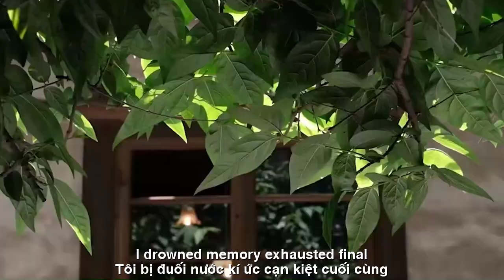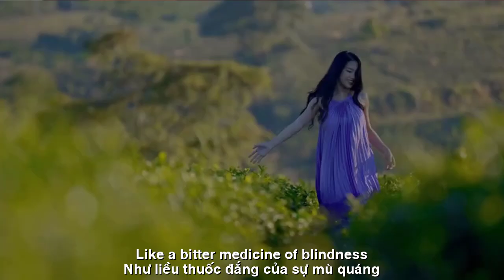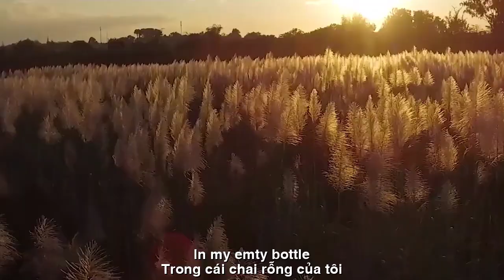[FULL HD]CÓ HẠNH PHÚC ||HAVE HAPPINESS||CA SỸ ZENNY HOANG HOA-THIÊN DI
TÁC PHẨM:CÓ HẠNH PHÚC
||HAVE HAPPINESS||
THƠ:THIÊN DI
SÁNG TÁC:NS QUANG DAU
TRÌNH BÀY:CA SỸ ZENNY HOANG HOA
CÓ HẠNH PHÚC
-have happiness?
hái về
những giọt sương
tôi uống
như liều thuốc đắng
của sự mù quáng …
trong mỗi bước di chuyển
anh ấy
để lại
những giọt sương
có cảm thấy
say đắm không?
cái nóng trong anh
và trong em
have happiness?
giọt sương lạnh lẽo
thấm vào tim tôi
vỗ về
tôi bị đuối nước
ký ức cạn kiệt
cuối cùng
anh chỉ là giọt nước
trong cái chai rỗng của tôi
Giấc mơ về anh kết thúc
trong sâu thẳm
nước đen
illusion of happiness!
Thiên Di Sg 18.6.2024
HAVE HAPPINESS
-have happiness?
pick it up
dew drops
I drink
like a bitter medicine
of blindness…
in every move
he
leave
dew drops
have feel
passionate?
the heat inside you
and in you
have happiness?
cold dew drops
seeped into my heart
Pat
I drowned
memory exhausted
Final
You are just a drop of water
in my empty bottle
The dream about him ended
deep down
black water
illusion of happiness!
Thien Di Sg June 18, 2024
Đường liên kết của video